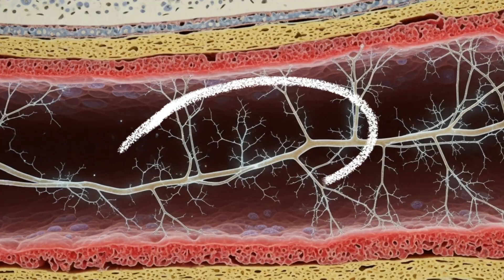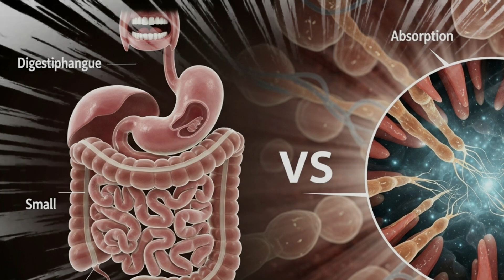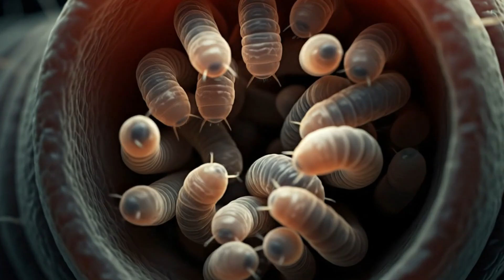The ONLY Worm Where Evolution Went Evil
Deep beneath the ocean’s surface lies one of the strangest creatures on Earth — the bone-eating worm, also known as Osedax. These bizarre worms survive by dissolving and consuming the bones of dead whales scattered across the seafloor.

In this video, we dive into the dark world of the deep sea, exploring how these worms evolved to live in total darkness, how they use acid to melt bones, and why hundreds of microscopic males live inside a single female.

This video might cover:
The Only Tail Where Evolution Went Evil
Monsters That Evolved Into Extinction
What’s Hiding Beneath the Deep Sea